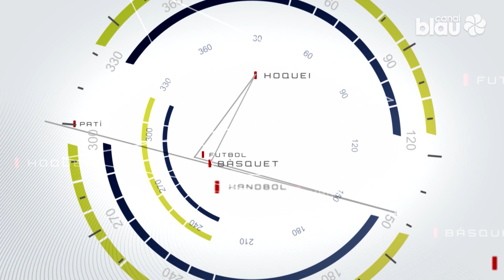Al dia esports 06-02-2024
Avui dediquem l'AD Esports de Canal Blau a parlar de tota la jornada d'hoquei patins del cap de setmana.